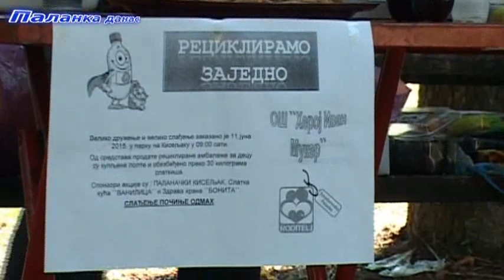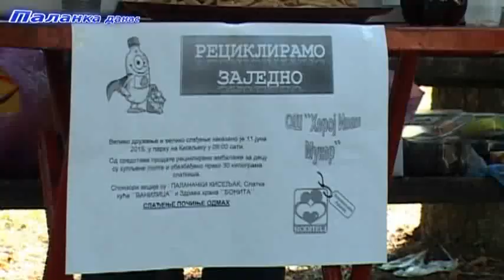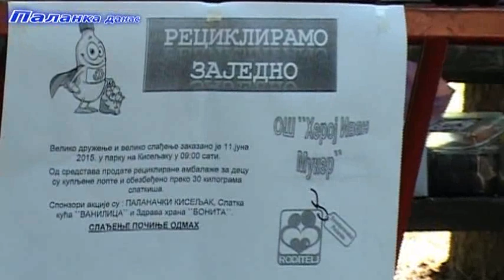Smed.Palanka - Удружење "Родитељ" и ОШ "ХИМ" слађење на Кисељаку 11.6.2015